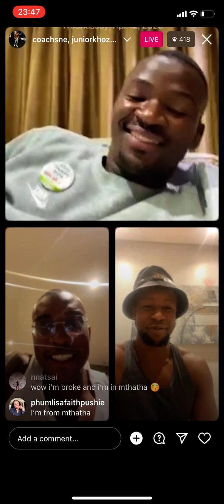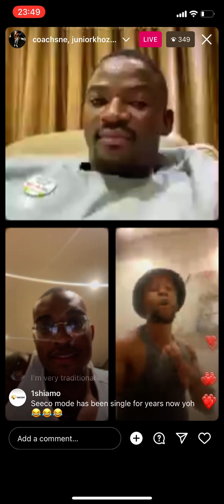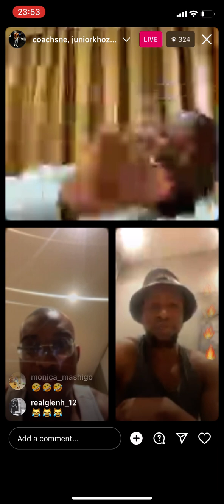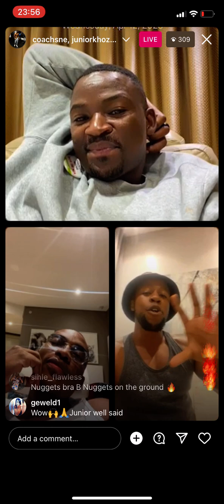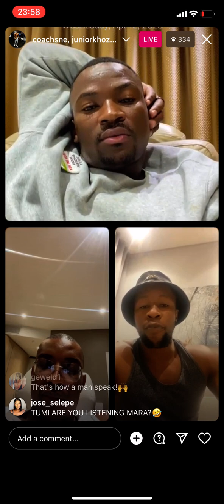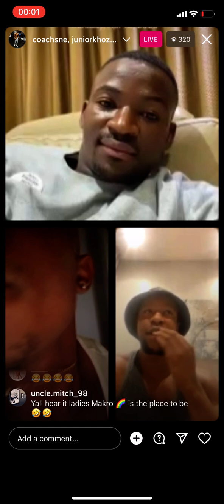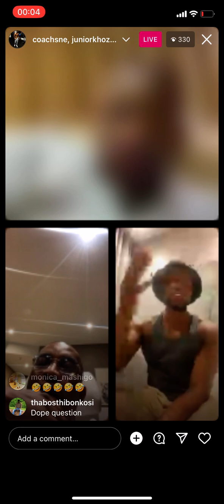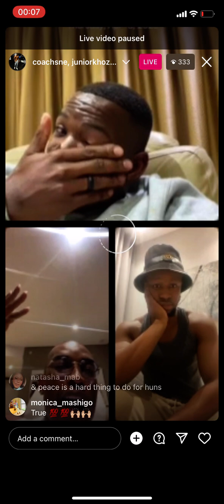Tumi Seeco wants a girlfriend with Junior Khoza , Coach Sne on relationships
Tumi Seeco , Junior Khoza , Coach Sne on relationships and finding a good woman advising seeco

Instagram live

Tumi seeco ready to settle down